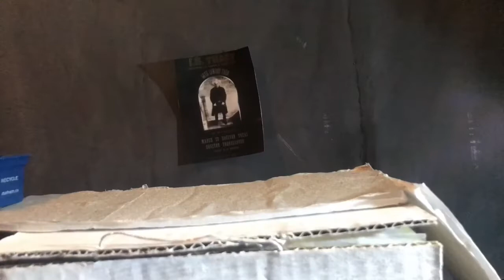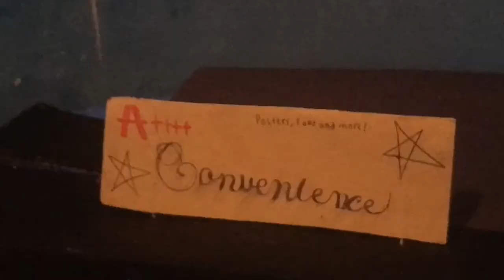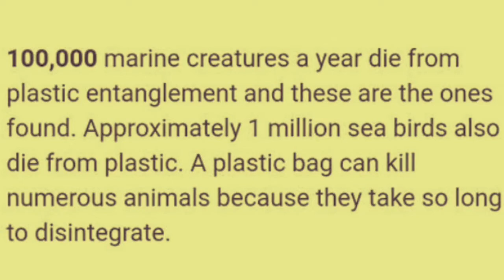DJF- The Journey of a Plastic Bag